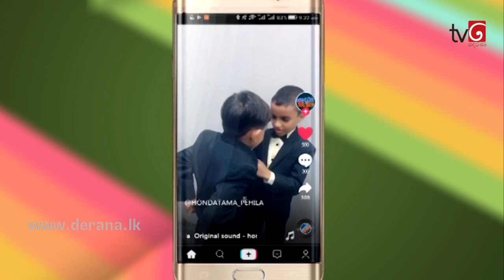Hondatama Pahila | 19th October 2019